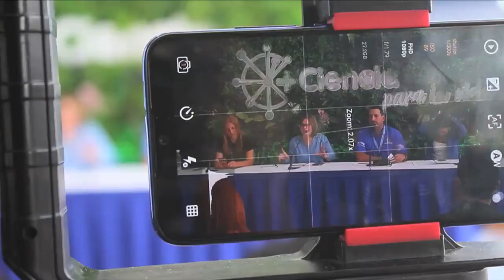Encuentro Nacional de Coordinadores de Fundación Infocentro.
Con el objetivo de propiciar un espacio de debate de ideas, intercambio de saberes y conocimientos; la Fundación Infocentro realiza el encuentro nacional con los coordinadores y coordinadoras, a fin de definir las líneas estratégicas del plan nacional, que este año será para discutir los retos y desafíos para la inclusión digital en Venezuela.